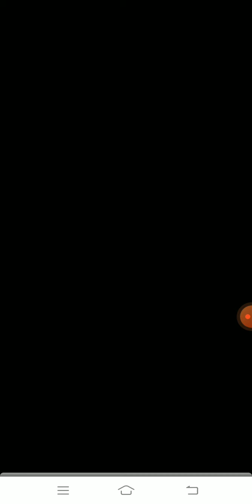Playing craft thiem